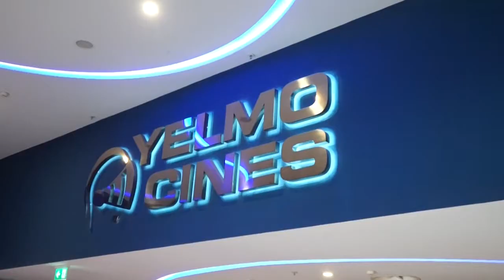El Chester x 09 |Antonio Felipe Rubio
'El Chester' de 'esRadio Almería' es ese programa en el que, con el patrocinio de IKEA, Yelmo Cines y Centro Comercial Torrecárdenas, Víctor Hernández Bru comparte una charla durante media hora con los protagonistas más relevantes del panorama provincial. En este caso, el entrevistado ha sido Antonio Felipe Rubio, mítico periodista almeriense con una larga trayectoria y que. además, acaba de estrenar un interesante libro sobre astrofísica. Desde su paso por 'Antena 3 Radio' hasta su amor por la navegación, todo lo ha contado en esRadioAlmería.